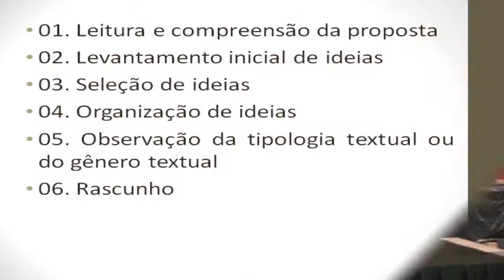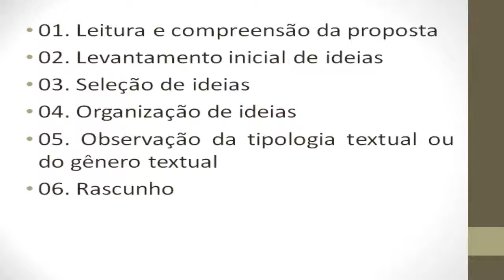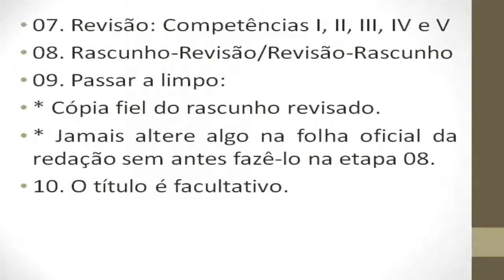28052014 - AE - prof. Volney Ribeiro - Língua Portuguesa - parte 2 de 4